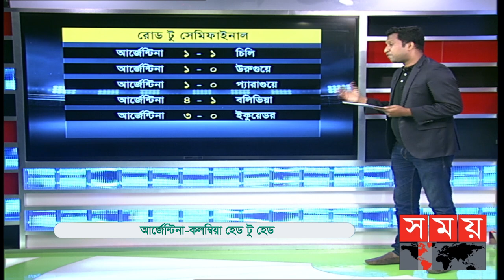আর্জেন্টিনার সামনে প্রত্যয়ী কলম্বিয়া | Argentina vs Colombia | Copa America 2021 | Somoy Sports